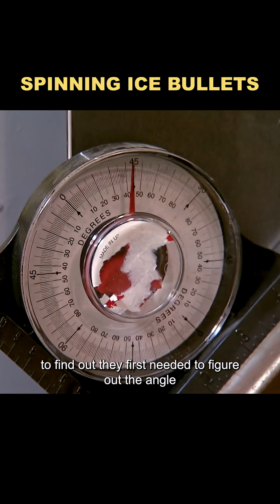This is what happens when you shoot a bullet through the ice.